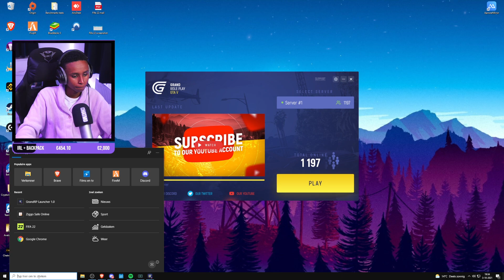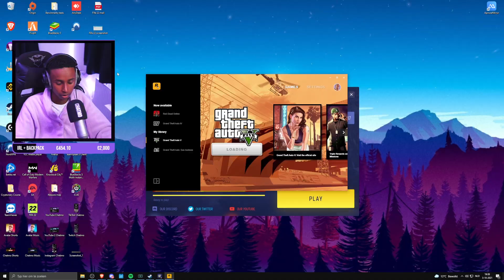Deze DONATIES waren echt TE GEK..😲 (GRAND RP)